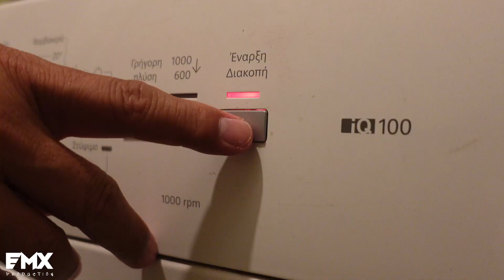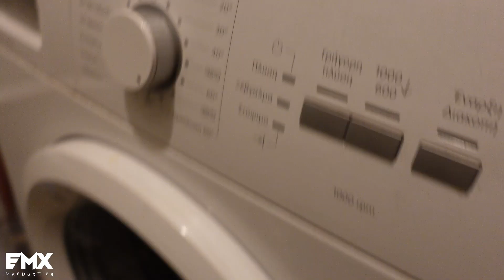3D Printed Parts Inside a Washing Machine Experiment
I put the high setting in my washing machine and nothing happende to the parts they only got clean .So if you need to clean them with hot water you can put the inside a washing machine .